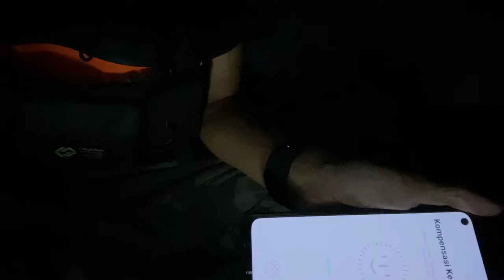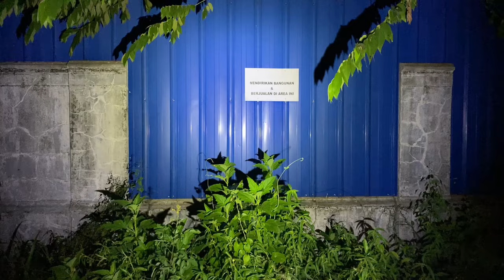Kejadian Aneh Di Rumah Artis Suzanna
Selamat menyaksikan live streaming RCM REBORN. Disini saya tidak menuntut anda untuk percaya terhadap apapun itu. So! No debat ya? Jadikan tontonan ini sebagai hiburan untuk menemani malam hari anda.